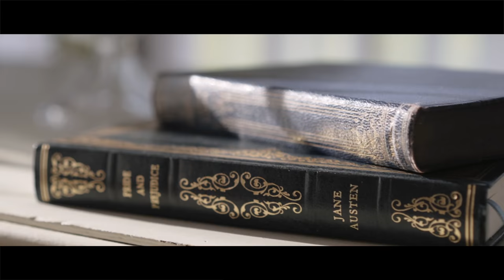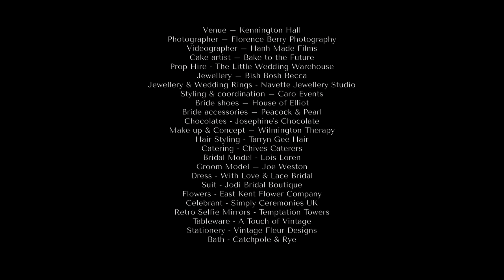Regency Romance, Jane Austen inspired wedding, Kennington Hall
If you love the idea of a vintage or period style wedding, then I think you’ll love his beautiful Jane Austen inspired styled shoot I collaborated on last month. Regency Romance was set at Kennington Hall in Kent, a Georgian country house which was the perfect setting complete with vintage props, cameo style chocolates, grazing boards and  hints of dusky pink and blue running throughout. This shoot brought together period elements with modern touches, the bespoke dusty pink dress was made by With Love and Lace Bridal modeled beautifully by Lois.

I hope this shoot inspires you if you’re planning a period style wedding, from the style of cake, hair accessories to props and floral arrangements. I feel the dusky pinks and blues really accentuate the vintage feel of that time.

I’ve always been a fan of Jane Austen and it was lovely seeing this regency theme come to life. If you're also a fan of the series Bridgerton, then I hope you feel inspired as well!

Suppliers:
Venue – Kennington Hall
Photographer – Florence Berry Photography
Videographer – Hanh Made Films
Cake artist – Bake to the Future
Prop Hire - The Little Wedding Warehouse
Jewellery – Bish Bosh Becca
Jewellery & Wedding Rings - Navette Jewellery Studio
Styling & coordination – Caro Events
Bride shoes – House of Elliot
Bride accessories – Peacock & Pearl
Chocolates - Josephine's Chocolate
Make up & Concept – Wilmington Therapy
Hair Styling - Tarryn Gee Hair
Catering - Chives Caterers
Bridal Model - Lois Loren
Groom Model – Joe Weston
Dress - With Love & Lace Bridal
Suit - Jodi Bridal Boutique
Flowers - East Kent Flower Company
Celebrant - Simply Ceremonies UK
Retro Selfie Mirrors - Temptation Towers
Tableware - A Touch of Vintage
Stationery - Vintage Fleur Designs
Bath - Catchpole & Rye

Song - 'The Departed' Cody Martin